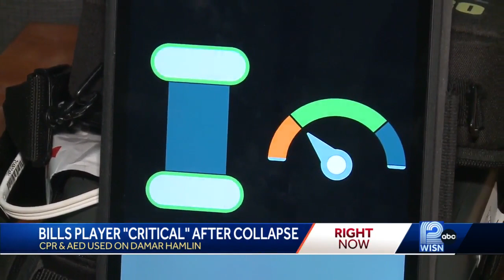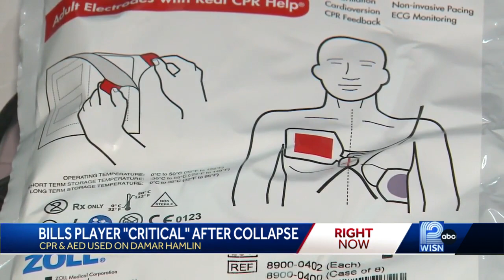Importance of CPR training brought to light after Hamlin's collapse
Buffalo Bills safety Damar Hamlin is in critical condition after suffering from cardiac arrest during a game against the Bengals. Experts believe CPR likely saved his life.